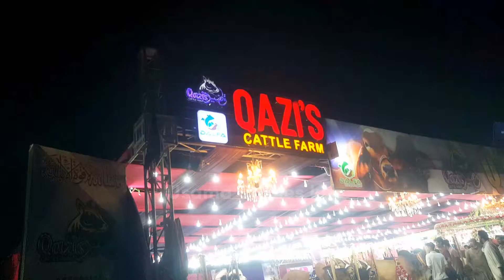Cattle Farm Ki BEAUTIES Mashallah | Last Weekend Scene | Bakra Eid | Usama Cattles Info✔